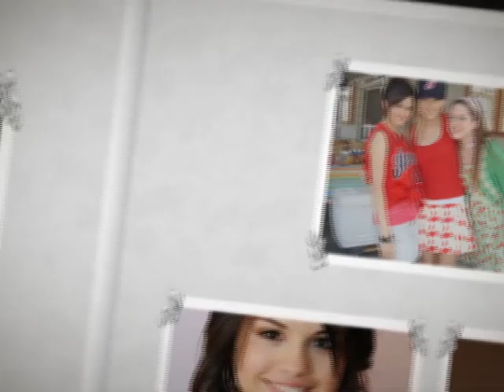selena music ,photos,videos and cocerte